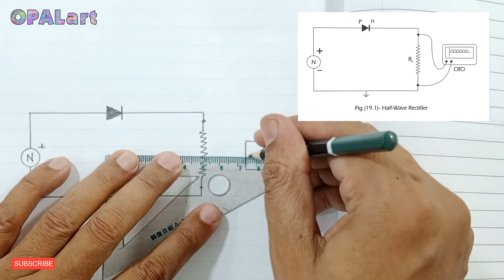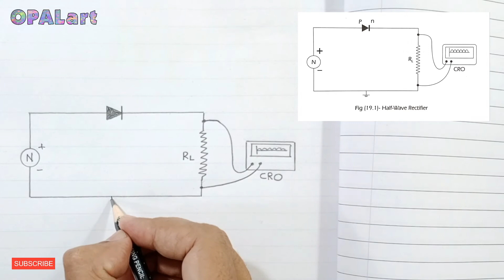FSc Part 2: Physics Experment.18 (Fig.18.1): Draw characteristics of semiconductor diode and......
Experiment. 18(Fig. 18.1):Draw characteristics of semiconductor diode and calculate forward and reverse current resistances.
Class:     FSc Part 2   2nd year
Board:    Federal Board Islamabad
Pencil:  3B or 6B can be used.
Artist: Naveed Akhtar Uppal
Qualified: NCA Lahore
Founder: OPAL institute of Calligraphy & Fine Arts, Jhelum, Pakistan